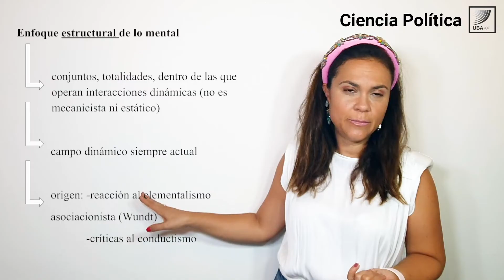20. Psicología: Enfoque estructural